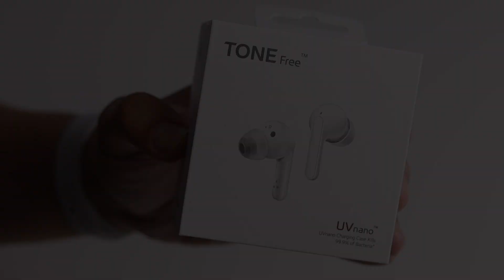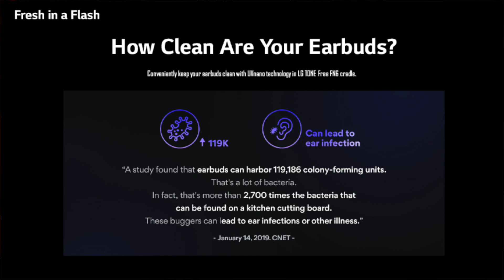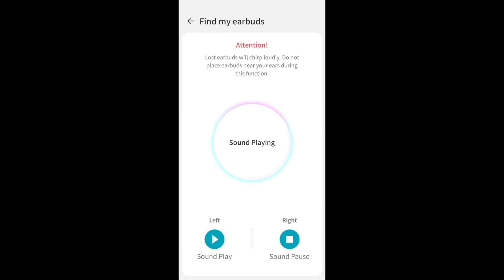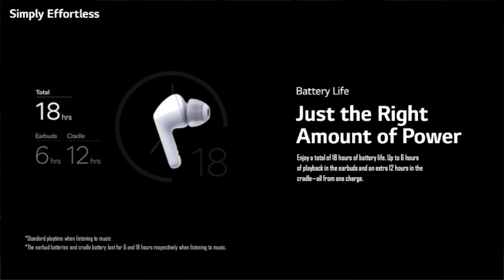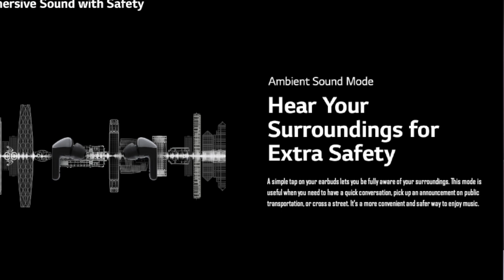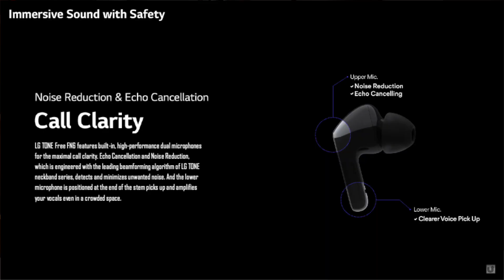The Brand New (July) 2020 LG TONE Free FN6 Earbuds : Review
Lg have just released a new set of Earbuds, these are the LG Tone Free FN6 Earbuds. They are priced at £150 or US dollars but do check your local markets as LG do localised price reductions that may not be active in all countries. They come in both black and white, they are the first to have the same Meridian Technology that you will find in their Xboom go bluetooth speakers and high end Jaguars and Land Rovers. They have a rather unique charging cradle which actually kills 99.9% of bacteria when the buds are in the charging case while connected to power, which is pretty important in this current climate. They have 18 hrs of battery life, 6 with the earbuds and a further 12 from the charging case. They are supposed to be even more comfortable because they have medical grade gel that conforms to your ears AND they have an ambient sound mode which lets you hear the world around you and also Call Clarity which uses 2 microphones, one which analyses the noise around you and the other to amplify your voice resulting in clearer voice calls.They are IPX4 resistant to water, they have a brand new app which lets you customise the earbuds more than ever before including custom eq settings resulting in even better sound and a FIND my ears function and if that’s not enough, they have a brand new design…..BUT are they any good? Well we will be going over all these points in this video.

If